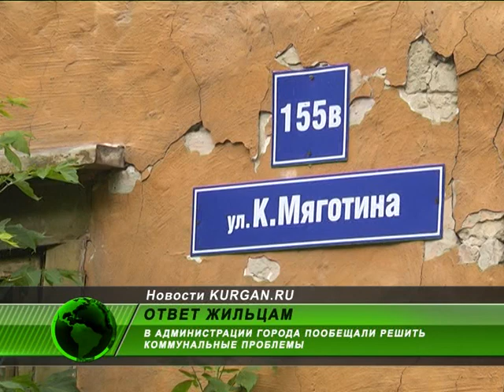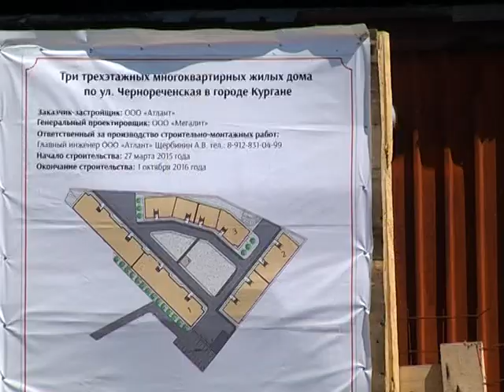В Кургане коммунальные проблемы начинают решаться после визита журналистов